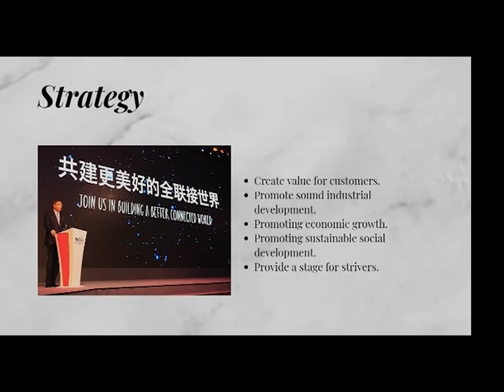Student Ad Showcase 281 HUAWEI Overseas College Jimei University